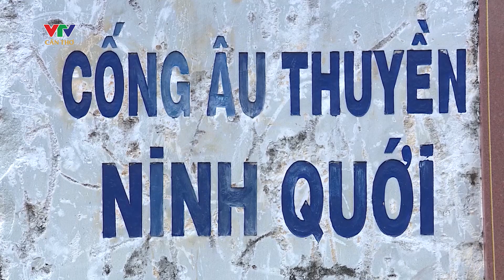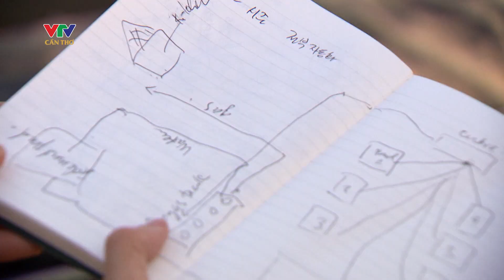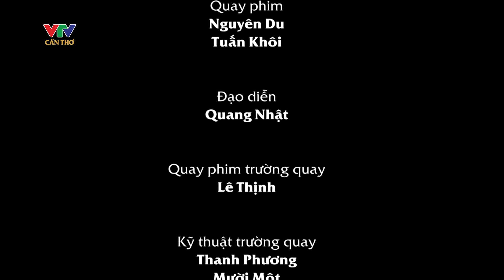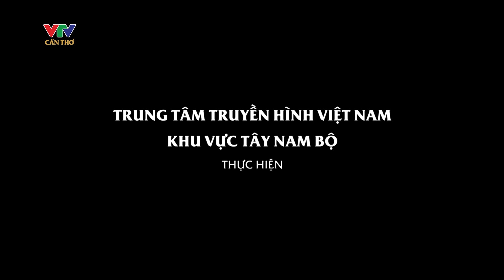Bạc Liêu: Nông dân chủ động ứng phó với hạn mặn | MIỀN TÂY NĂNG ĐỘNG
© Bản quyền thuộc về VTV CẦN THƠ